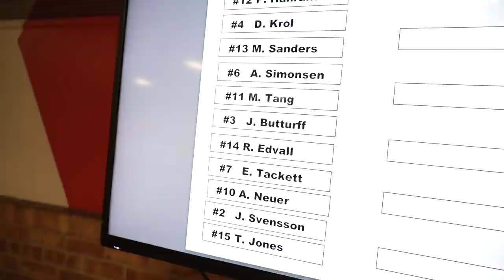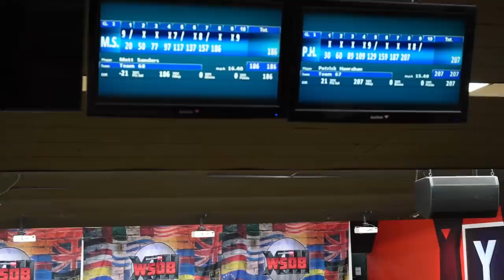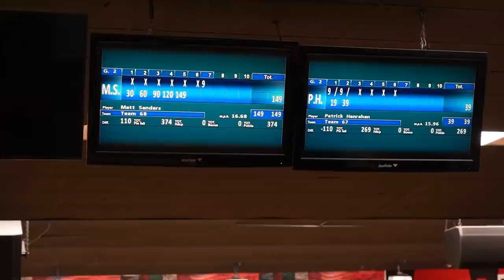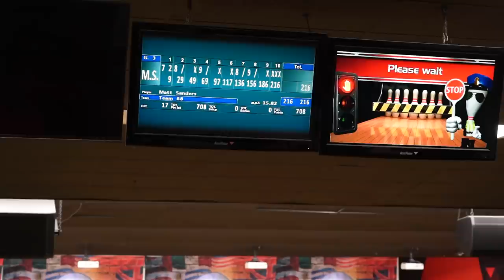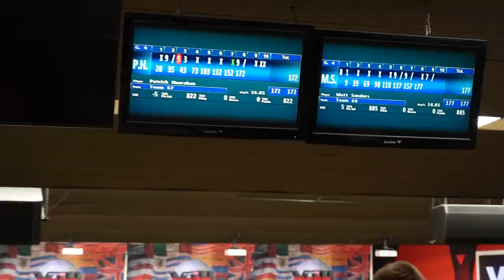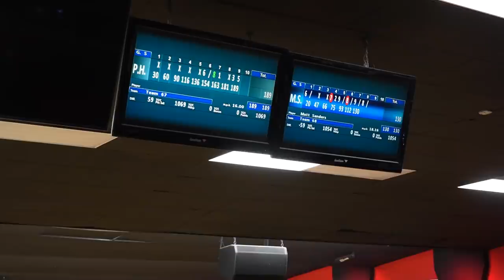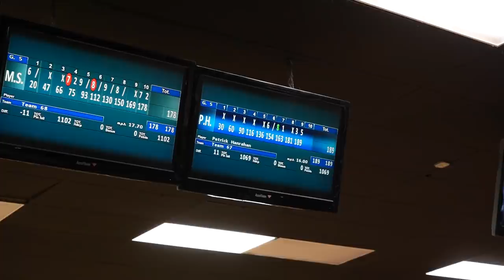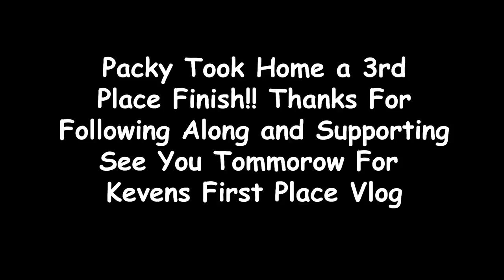I Made TV AGAIN!?!? | PBA Scorpion Championship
Packy makes his second stepladder of the year and makes TV again!!